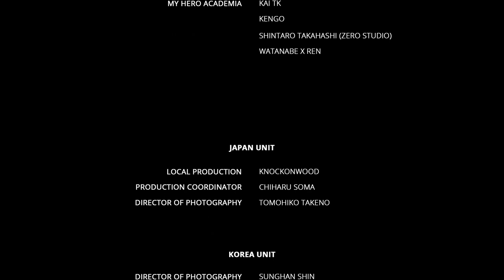BWFC 2019 - Sculptor Spotlight featuring Hiroyuki Nakazawa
In this Banpresto World Figure Colosseum 2019 Sculptor Spotlight, Hiroyuki Nakazawa details his process and the creation of his entry.

Series: DragonBall Super
Character: Bardock